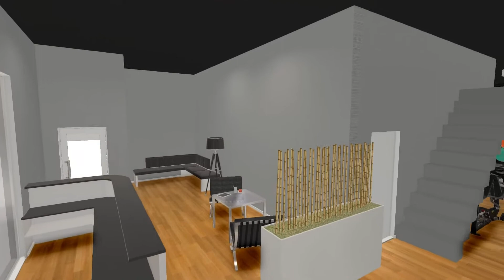Gym Design - Inshape Staphorts